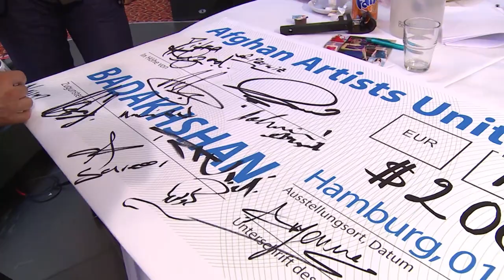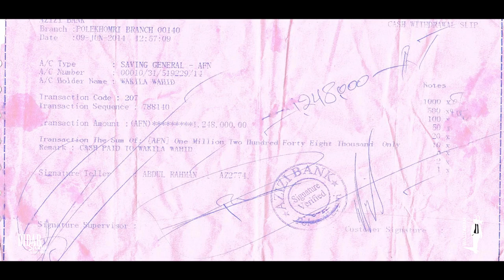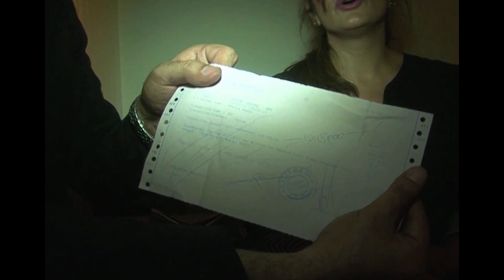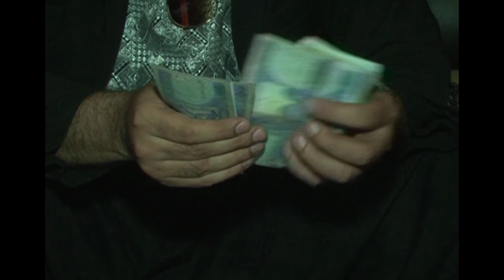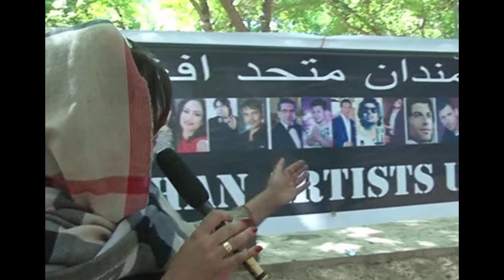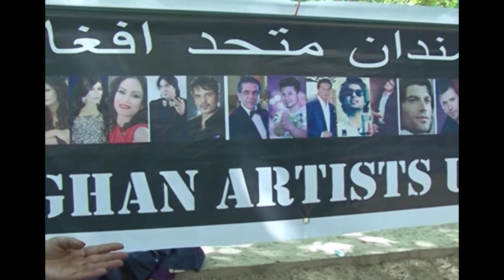Didar Show - The Proof of Baghlan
Host : Wakila Wahid
Guests : Ahmad Walid Etemadi , Farhad Shams , Tahmina Arsalan
Produced by Walizadah Pictures